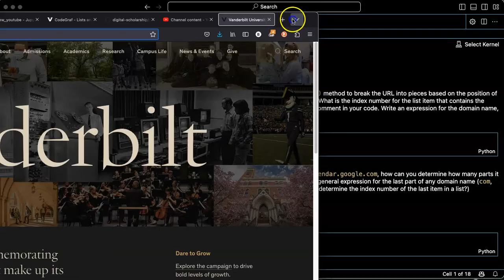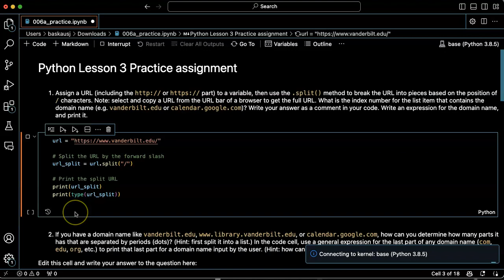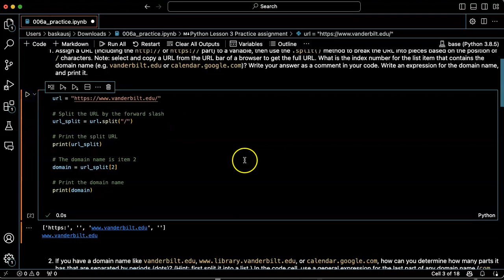Python practice: lesson 006, problem 1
Solution to a practice Python problem